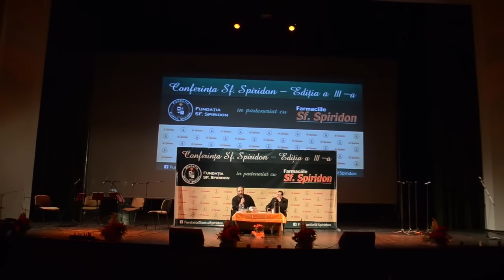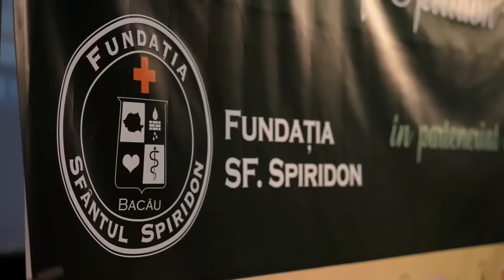Întrebări și răspunsuri cu Părintele Constantin Necula în Postul Crăciunului ✠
Părintele Constantin Necula ne răspunde la întrebări.